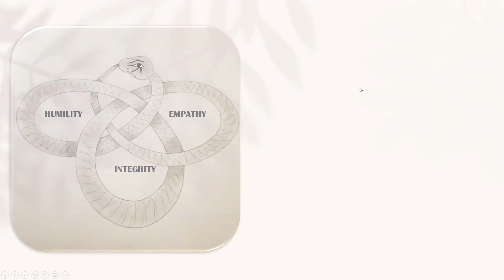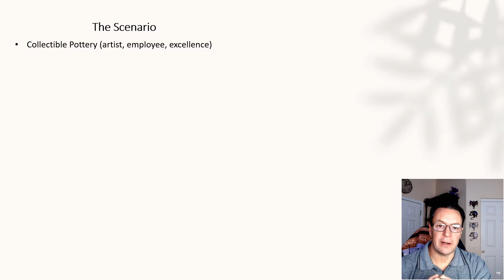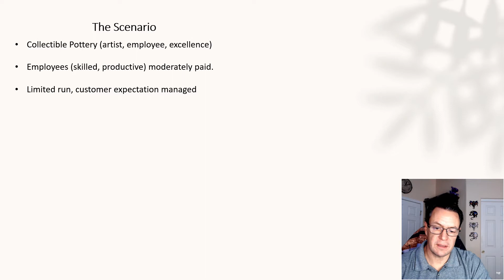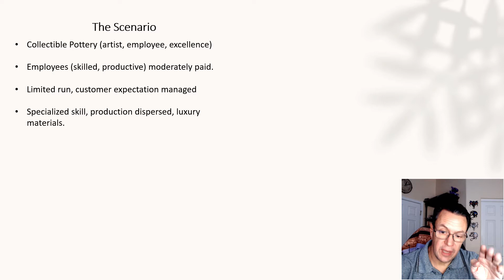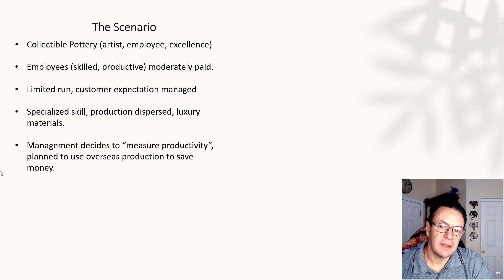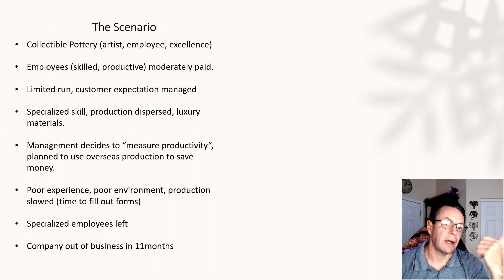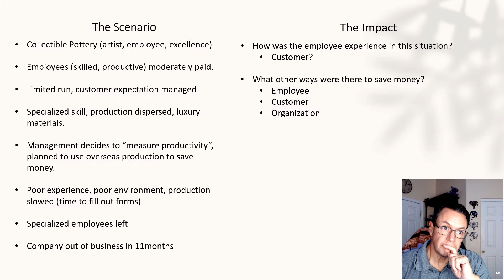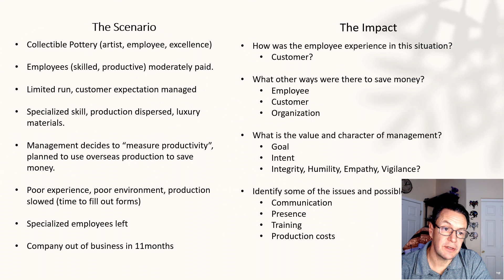Case Study 3 Manufacturing Leadership is a Philosophy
In this video I offer a case study on the leadership (or lack thereof) from a small manufacturing company.